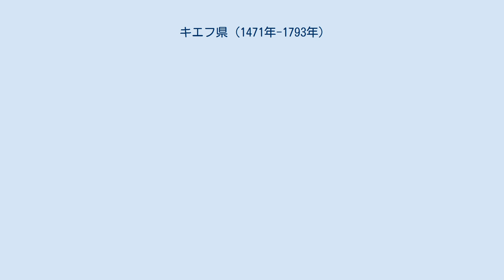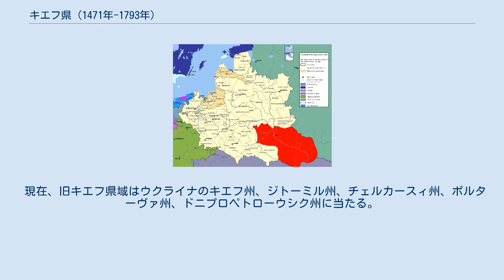キエフ県 (1471年-1793年)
ポーランド・リトアニア共和国の県
キエフ県（ウクライナ語：Київське воєводство；ポーランド語: Województwo kijowskie；ラテン語：Palatinatus Kioviensis）は、1471年から1569年にかけてリトアニア大公国、1569年から1793年にかけてポーランド王国の地方行政単位である。
ポーランド・リトアニア共和国の県（ヴォイェヴォツトフォ）の一つ。
小ポーランド州に属す。
キエフ地方を中心としたドニプロ・ウクライナ、ならびにウクライナ・コサックの居住地帯であるザポロージャを含んでいた。
 キエフ県は、1471年にカジミェシュ4世によってリトアニア大公国に属するキエフ公国の代わりに創立された。
キエフは県庁、県知事（ヴォイェヴォダ）、県裁判の所在地となった。
 1482年、クリミア・ハン国のハーン、メングリ1世ギレイはタタール軍を率いてキエフ県を襲った。
タタールがキエフを陥落させて放火し、聖ソフィア大聖堂をはじめ多くの教会を略奪し、数千人の県民を奴隷にした。
1493年にメングリ1世ギレイはモスクワ大公国の大公イヴァン3世から援軍を受け、再びキエフ県へ攻め入った。
その時にキエフは殆ど全滅した。
 1566年にリトアニア大公国は（3年後の1566年にポーランド王国との合同を進めるための前段階として行われた法制改革で）法律上で貴族の共和国になると、キエフ県の貴族は郡ごとに地方議会「セイミク」を催す権利を得、キエフ県から貴族代表をクラクフの国会「セイム」へ派遣することができた。
1569年、ルブリン合同によってポーランド・リトアニア共和国が発足する際に、キエフ県の貴族はポーランド王国に属することを望んでいたことから、キエフ県はリトアニア大公国からポーランド王国に譲られた。
 クリミア・ハン国やオスマン帝国などの外敵にしばしば略奪されてきたキエフ県は、16世紀以後にはウクライナ・コサックの活動の地域となった。
コサックは南部のトルコから県を守るという名目であったが、1592年のコスィーヌスクィイの乱と1596年のナルィヴァーイコの乱に、キエフはコサック軍に陥落され、コサック軍の基地となっていた。
コサックはポーランド・リトアニア共和国の中央政界と対立して自治を求めるようになり、1649年に起こったフメリニツキーの乱後、キエフ県はコサック国家の礎となり、いくつかのコサック連隊区に分けられていた。
 1654年にコサックがロシアの保護を受けると、ロシア・ポーランド戦争が勃発し、キエフ県の領域は大幅に荒れてきた。
1667年にアンドルソヴォ条約が結ばれ、キエフ県の多くの部分がロシアに割譲された。
キエフを含むキエフ県の東側はロシア領となり、キエフ県の西側はポーランド領となった。
ポーランドに属するキエフ県の新たな県庁所在地はジトーミルへ、県知事所在地はベルディーチウへ移された。
 1793年にポーランド・リトアニア共和国の分割に伴い、キエフ県はロシア帝国に併合された。
県域はキエフ代官地とヴォルィーニ代官地に分割された。
 現在、旧キエフ県域はウクライナのキエフ州、ジトーミル州、チェルカースィ州、ポルターヴァ州、ドニプロペトローウシク州に当たる。